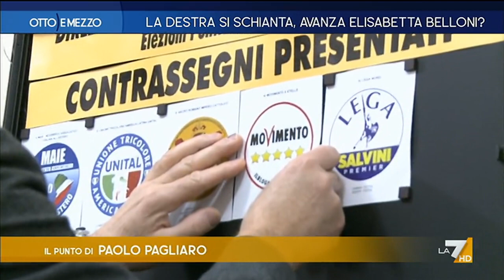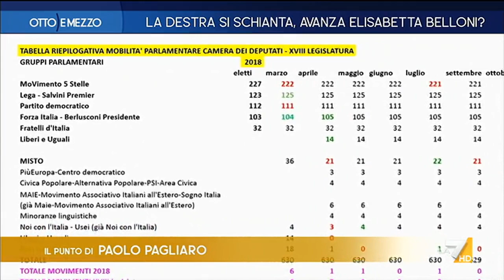Otto e Mezzo la7 - La destra si schianta, avanza Elisabetta Belloni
puntata 28 gennaio 2022